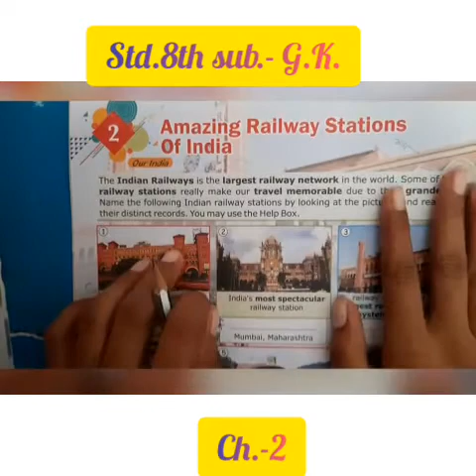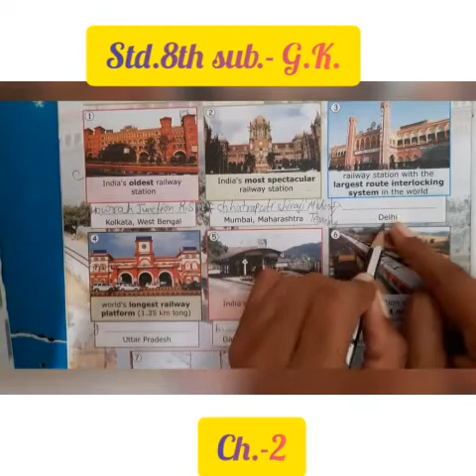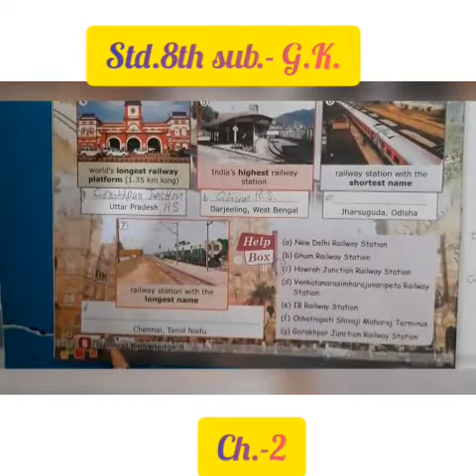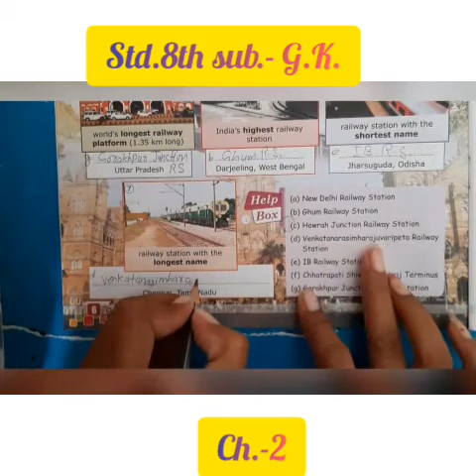8th G.K. ch.-2